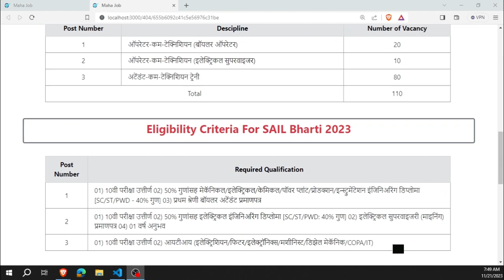SAIL recruitment 2023 | SAIL BOKARO ITI Technician recruitment 2023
About this video:
In this video you will know about SAIL स्टील अथॉरिटी ऑफ इंडिया लिमिटेड भरती 2023 | SAIL Bharti 2023
▶▶▶ Apply Link ◀◀◀
▶▶▶ Latest Recruitment / Current Recruitment ◀◀◀
📌 Note :-
►Our 𝗢𝗳𝗳𝗶𝗰𝗶𝗮𝗹 𝗪𝗲𝗯𝘀𝗶𝘁𝗲 For Latest Job Notification -
▶▶▶NHM Satara Bharti 2023◀◀◀
▶▶▶SIDBI Bharti 2023◀◀◀
▶▶▶Mumbai Customs Bharti 2023◀◀◀
▶▶▶East Central Railway Recruitment 2023◀◀◀
▶▶▶Central Bank of India Bharti 2023◀◀◀
▶▶▶DGHS Bharti 2023◀◀◀
▶▶▶NCR Bharti 2023◀◀◀
▶▶▶ITBP Bharti 2023◀◀◀
▶▶▶KRCL Bharti 2023◀◀◀
▶▶▶IRCON International Limited Bharti 2023◀◀◀
📌 Note Top 5 Best Programming Languages :-
► JAVA
► Web Technology
► Python
► PHP
► R-Programming Language
Topics covered in this video:
jobs
employment news
rojgar samachar